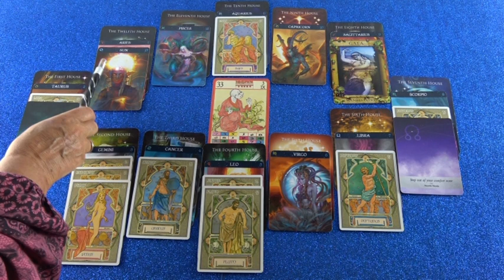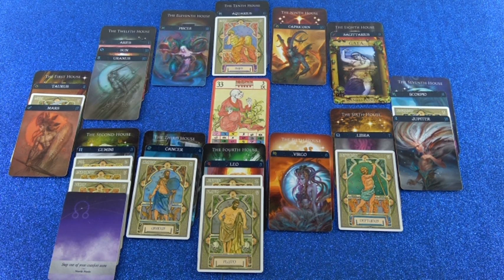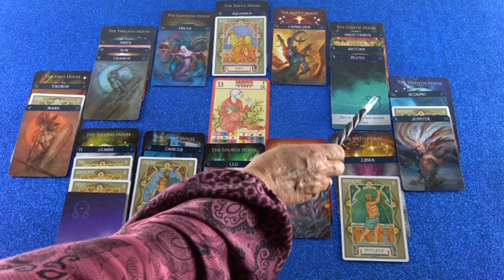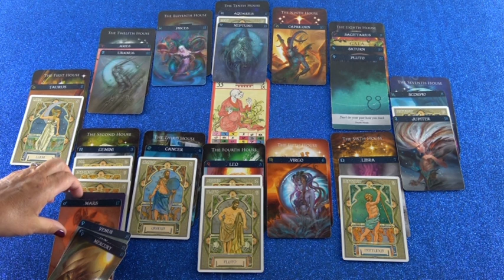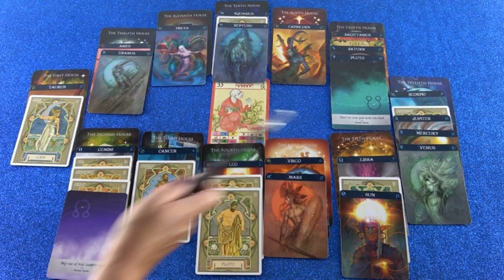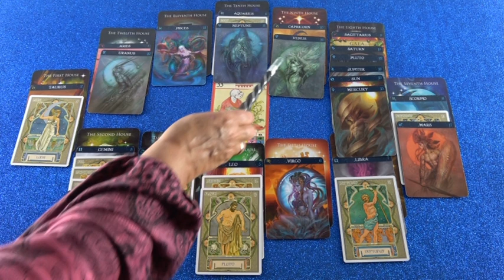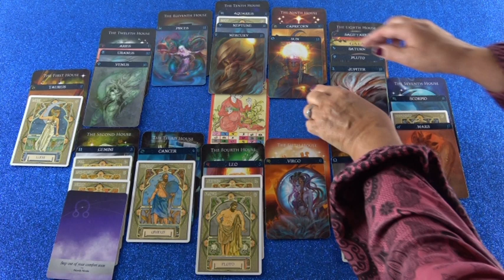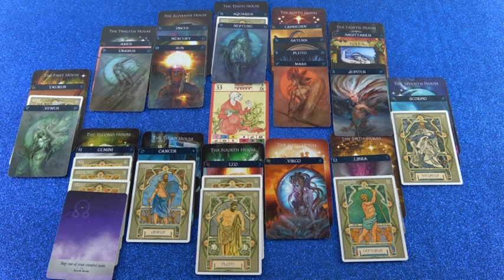Jahreshoroskop: 2019/20 (Amirana)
Hotline:
Meine 5 Kanäle:
Venezianisches Liebesorakel
Orientalisches Liebesorakel
Meisterin des Kartenlegens
Nofretete's Offenbarungen
Fernöstliches Liebesorakel
Bild: shutterstock/Seqoya